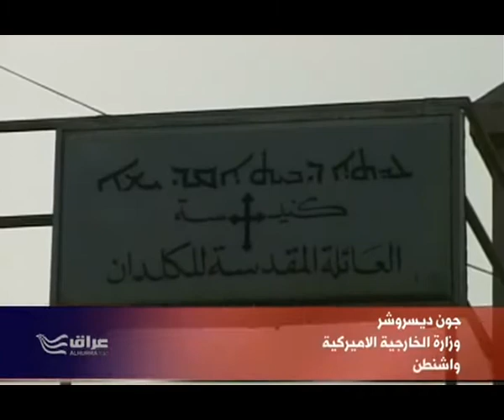الجامعة الكاثوليكية الاميركية ندوة نقاشية بشأن حماية الاقليات في العراق 7 12 2012